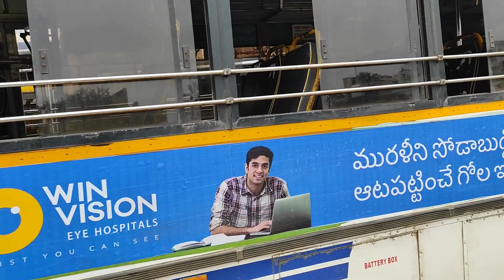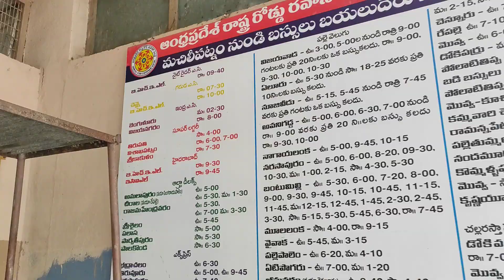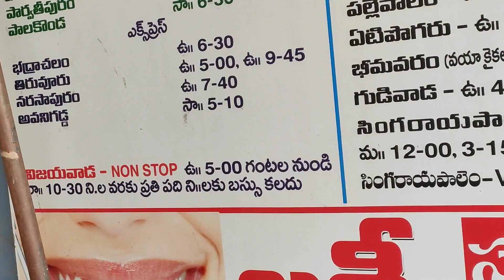Finally ... a Direct Bus on the New NH 216 | APSRTC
Single Traveller APSRTC

Machilipatnam Bus Stand

Buses are to Chirala, Bapatla, Repalle, Eluru, Vijayawada, Bangalore, Tirupati, Guntur, Nellore, Ongole, Nuzvid, Gudivada, Bantumilli,

Exploring New NH 216 Ongole to Machilipatnam